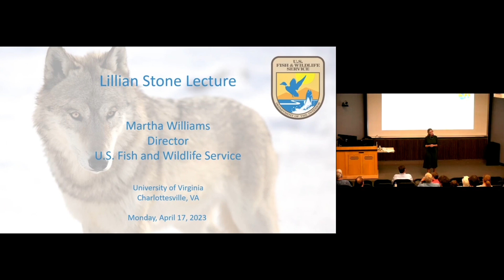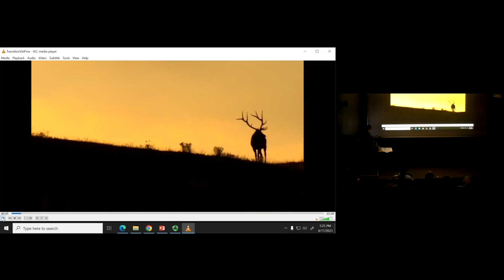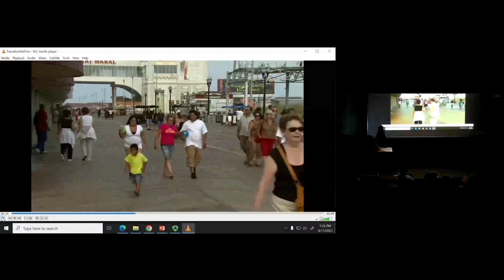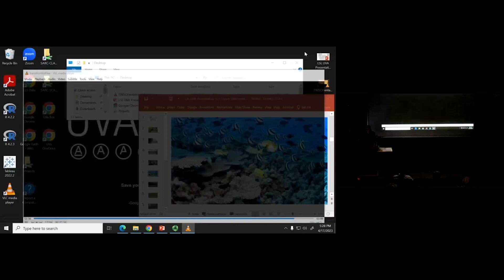MARTHA WILLIAMS: KEY CHALLENGES AND FUTURE DIRECTIONS IN BIODIVERSITY CONSERVATION// 04.17.23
Growing up on a farm in Maryland, Martha Williams gained an
appreciation for open lands, waters, wildlife, and people. This
passion led her to the wild places of the West and a career spent
fostering a love of the outdoors and stewarding the protection of
natural resources. On March 8, 2022, Williams was sworn in as
the 23rd Director of the U.S. Fish and Wildlife Service.

In this lecture, Williams draws from her leadership experiences
in the Service and the Montana Department of Fish, Wildlife
and Parks, to discuss key challenges and future directions in
biodiversity conservation.